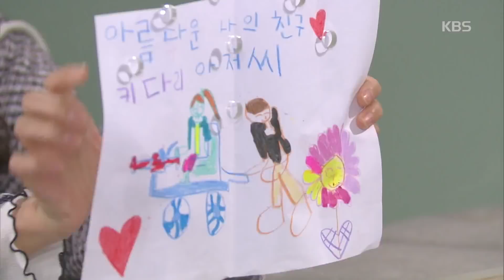무궁화 꽃이 피었습니다 - 이창욱, 김단우의 그림으로 힐링~ ‘만면에 미소’.20171110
이창욱, 김단우의 그림으로 힐링~ ‘만면에 미소’.
KBS1 TV 무궁화꽃이 피었습니다｜매주 월~금요일 오후 8시 25분에 방송됩니다.